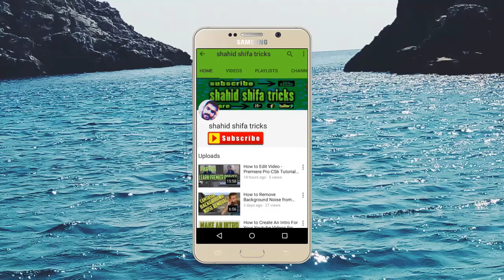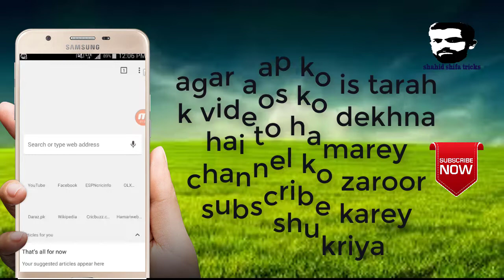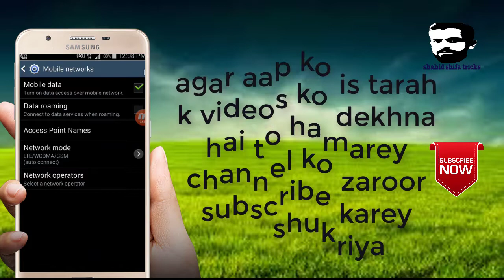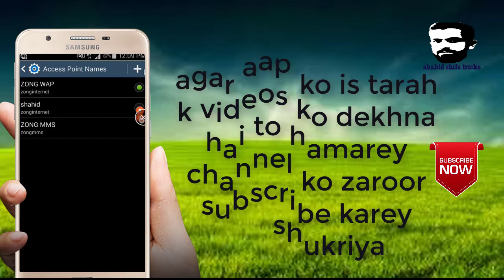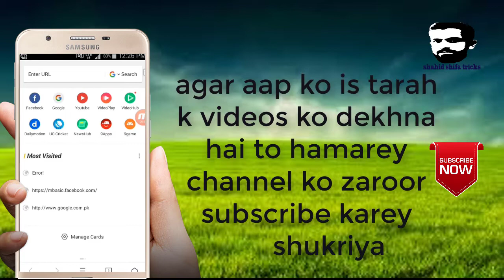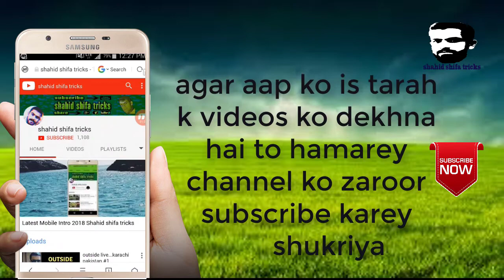zong free internet 2018 By shahidshifatricks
1,How To Get Free Internet On Zong {Free Unlimited internet] 2018 By shahidshifatricks

2,How To Get Free Internet On Zong

3,how to get free internet on zong sim

4,how to get free internet on zong 4g

5,how to get free internet on zong data sim

in this video i will be talking about How To Get Free Internet On Zong {Free Unlimited internet] 2018 By shahidshifatricks

aise hi videos ke liye.

Adeel shifa

Computer tips and tricks:

MWiNPakKwejVnuak5QWq

How to make money from